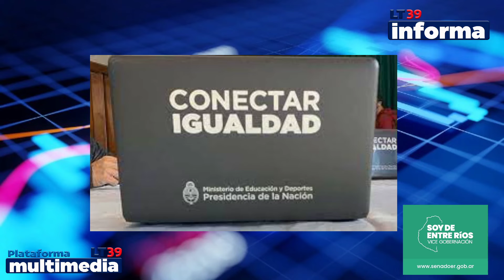Lt39Informa | Miércoles 6 de de julio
Paola Rial y Carlos Pérez te informan sobre las noticias y entrevistas más relevantes que pasaron por Lt39 en las últimas 24 horas